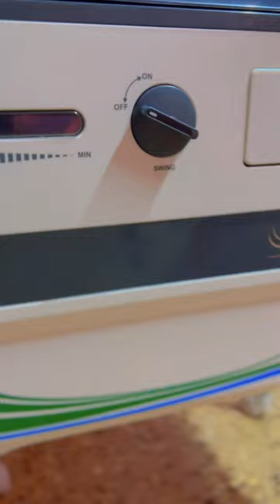🧊🧊Unboxing voltas 😉 aircooler & summer time use ice cubes and chill air but not A/c cooling.☃️💨